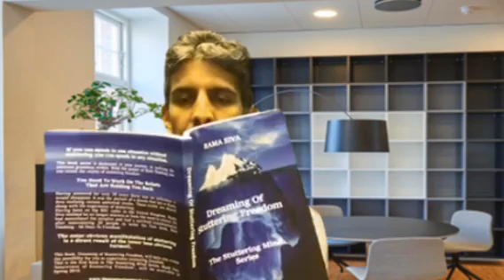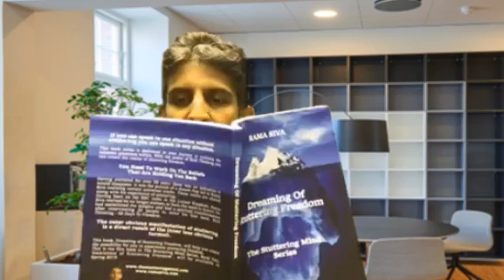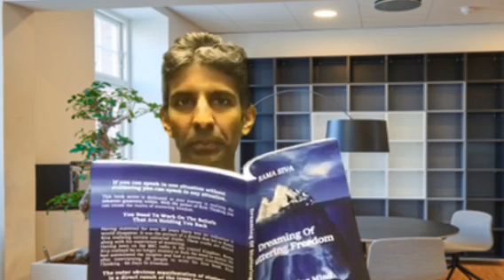Speech Techniques for Blocks To Improve Stuttering Stammering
Send me a whatapp message to talk to me about how I can inspire and motivate you on the 100 Day Stuttering Mind Program

These stammering techniques for blocks shows you exactly what you need to do. Practice everyday for 30 days and you will see your confidence in your ability to speak improving. Here is the speech technique that has helped with my stammering and stuttering.

In order to speak without stuttering I needed to breathe. In my last video I showed a breathing exercise that I use. After becoming aware of my breathing, then it was time to start becoming aware of how I spoke.

Whenever I stuttered in the past, it was because I was not conscious/aware of how the breathing and speaking combined. Whenever I had a block I would push through it. I now pullout of the block. It is also called block and release as well as block and let go. They all describe the same way of pulling out of the block and letting go of the air that is in the lungs.